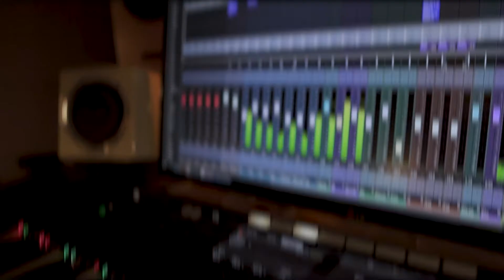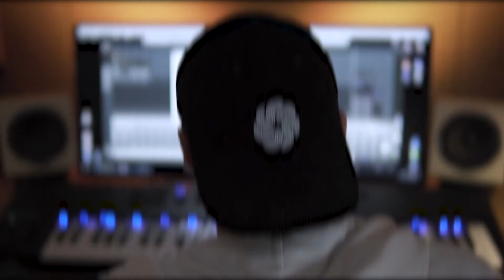Chili Cheese - LA x Streuner x Dave29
Produced & Mastered by: LA